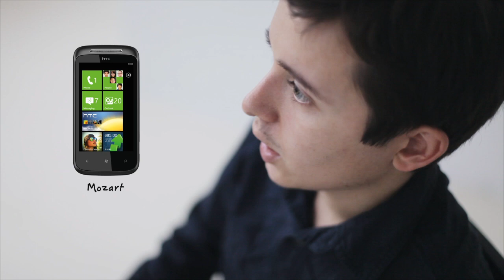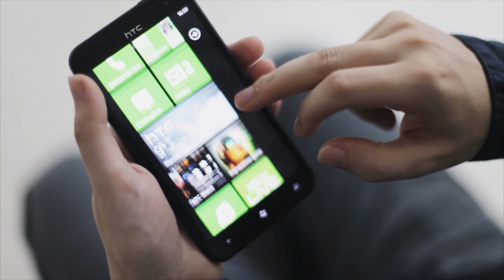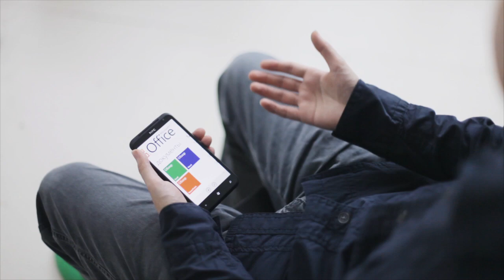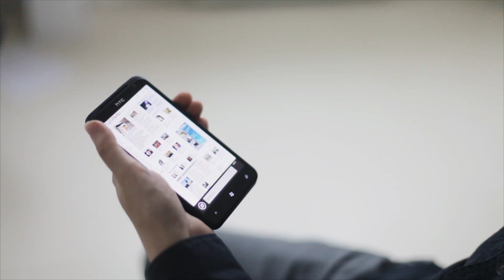HTC Mobile Talks: Михаил Черномордиков о Windows Phone 7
В новом выпуске HTC Mobile Talks Михаил Черномордиков, Client Evangelism Lead компании Microsoft, поведает нам о новой платформе Windows Phone 7.